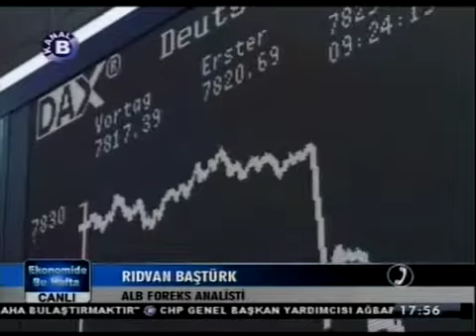ALB Forex Araştırma Analisti Rıdvan Baştürk İle Doların Seyri - Kanal B